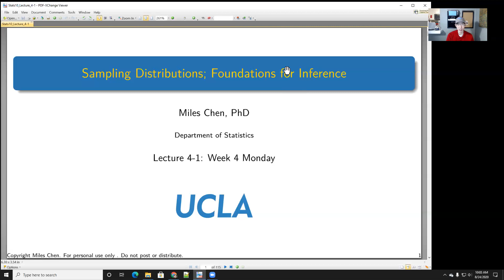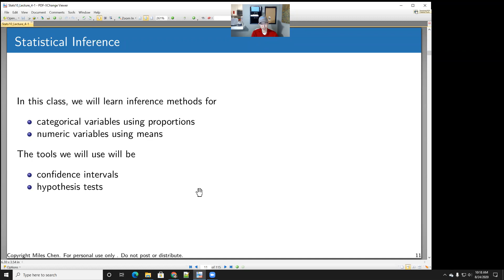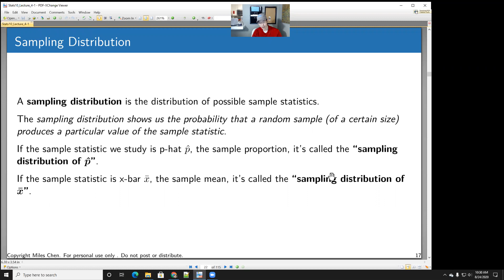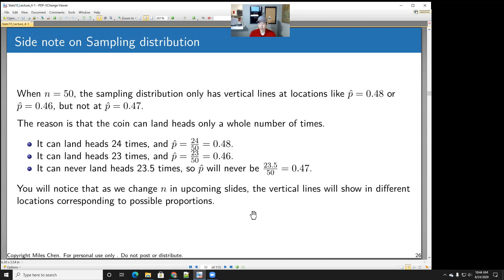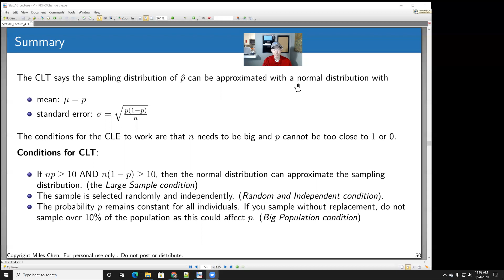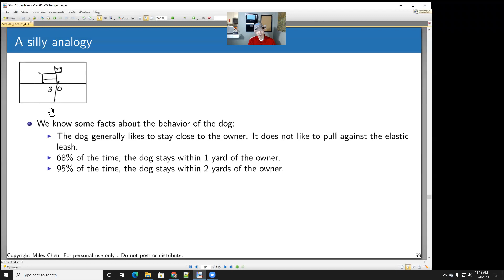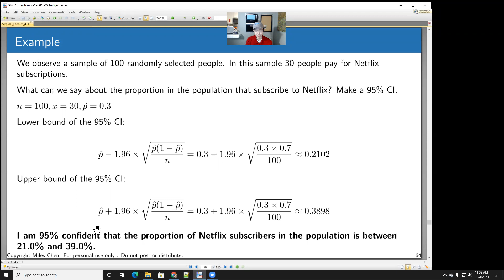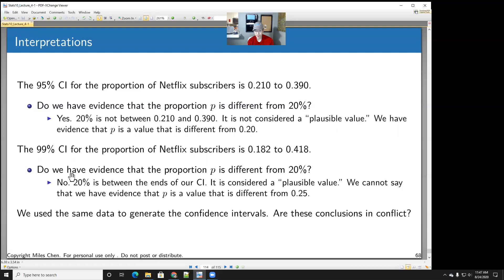Stats 10 Week 4 Monday